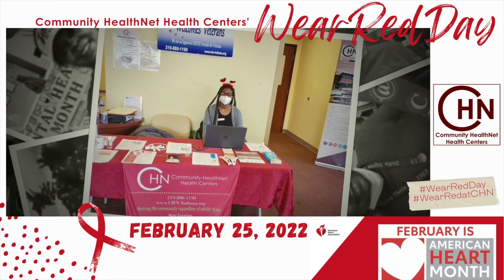CHN Wear Red Day Feb 25, 2022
Community HealthNet Health Centers (CHN) has seven (7) locations and offers:
• Behavioral Health
• CenteringPregnancyTM
• Eye Care & Dental
• Family Practice
• FREE, Confidential HIV Testing
• Health Navigators for Healthcare Plans
• OB/GYN
• Pediatrics
• Vision & Hearing Assessments

CHN is a 501c3 not-for-profit, Federally Qualified Health Center (FQHC) committed to providing quality, accessible and affordable healthcare. With six locations throughout Lake County, in Gary, Hammond, and Merrillville, the healthcare center strives to serve the medical needs of all individuals and families regardless of their ability to pay. For more information about Community HealthNet Health Centers, please